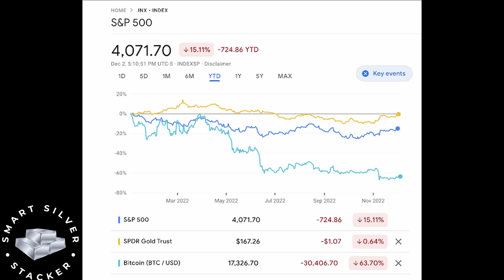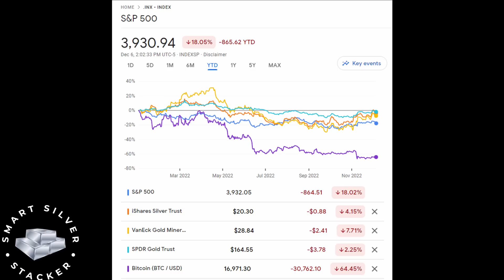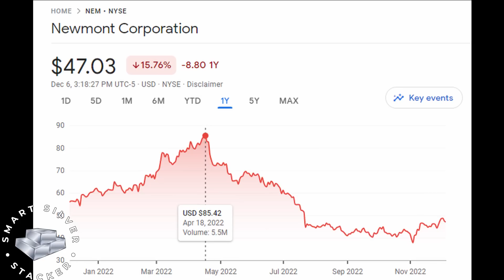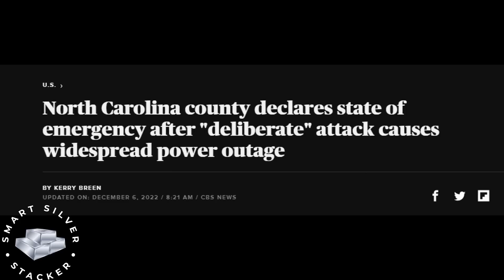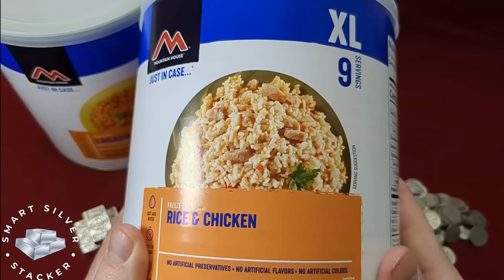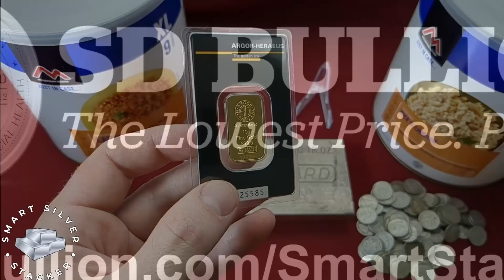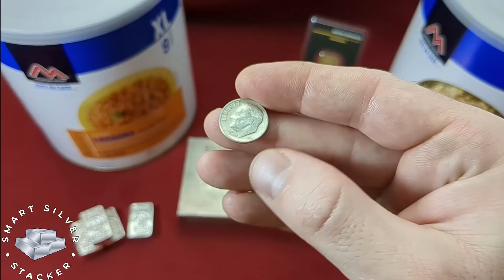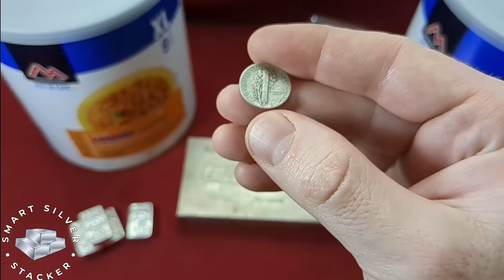Food Gold & Silver - Prepping For 2023 - (Grid Down Dollar Collapse)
Nothing in this video is financial advice.  All information is provided for educational and entertainment purposes only.

This video may contain paid endorsement by sponsors such as SD Bullion, Silver Botanicals, Masterworks & Others